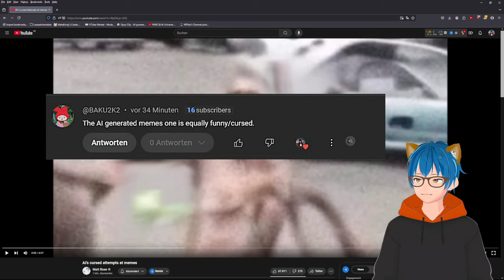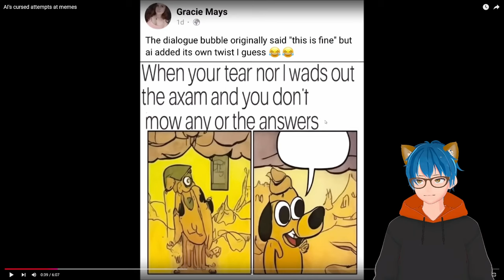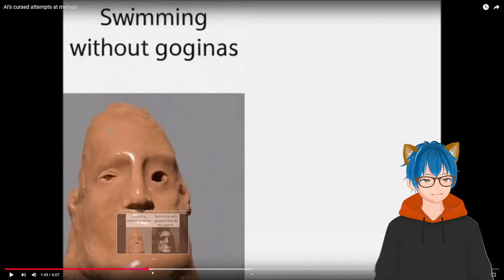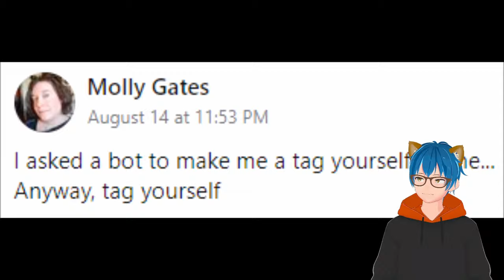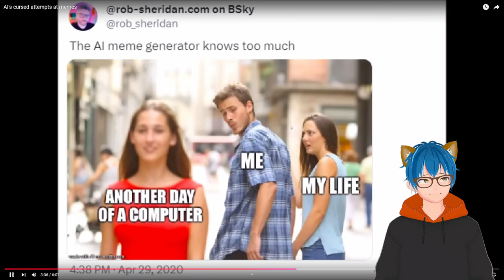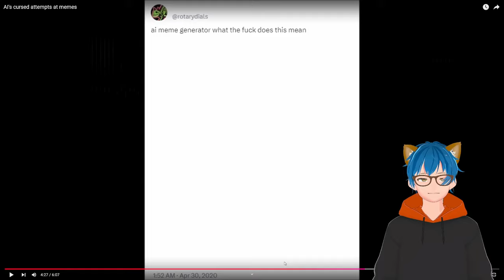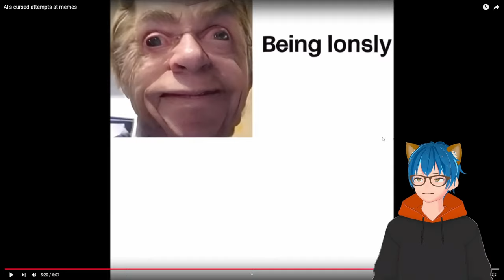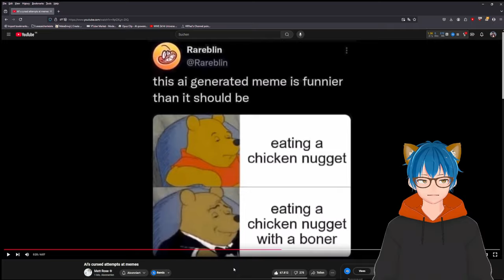AI's cursed attempts at memes are Wild! | Matt Rose React